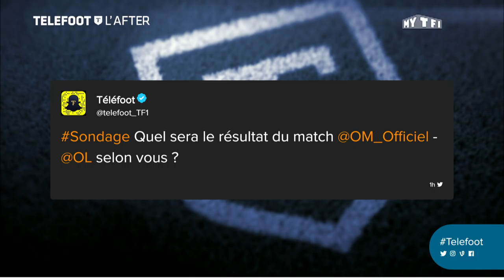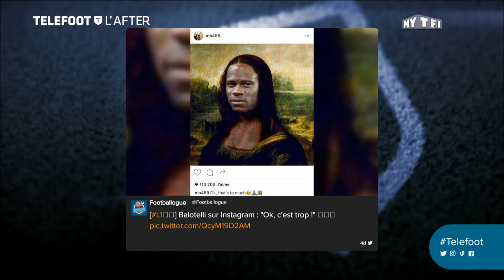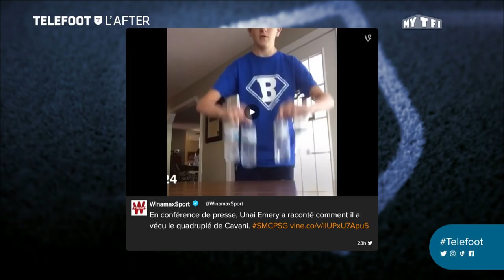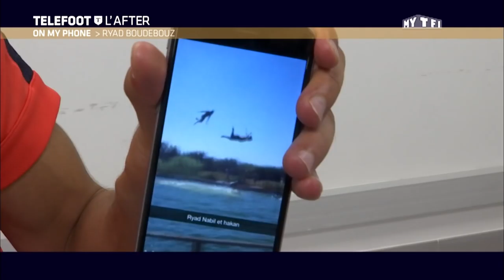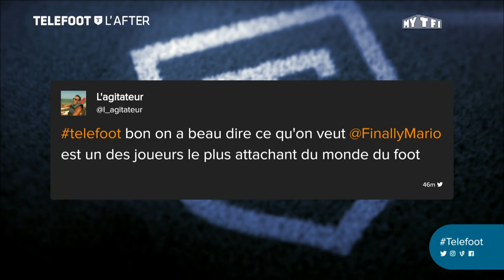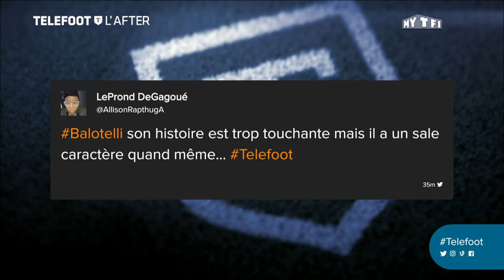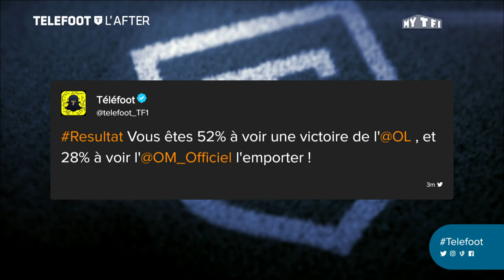Téléfoot - L'After du 18 septembre avec Xavier Gravelaine et Maxime Le Marchand